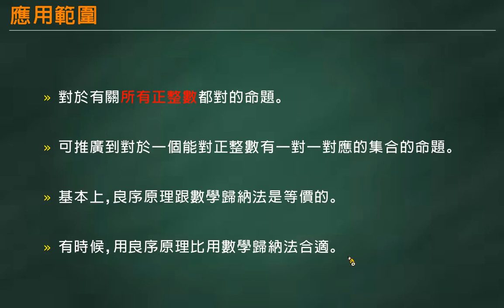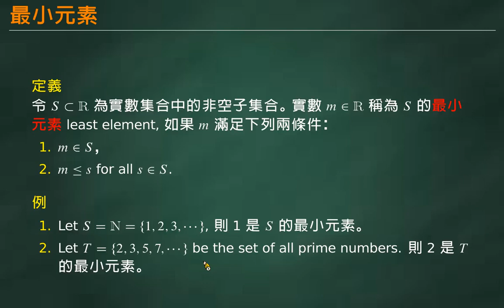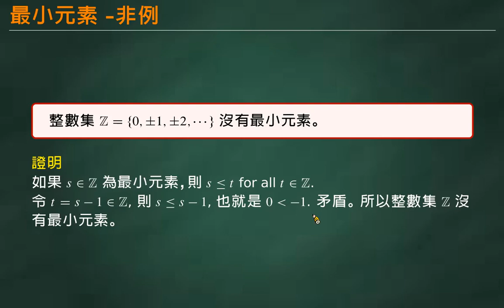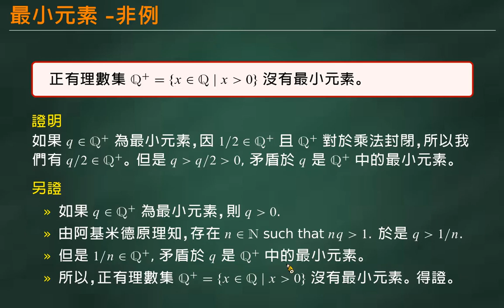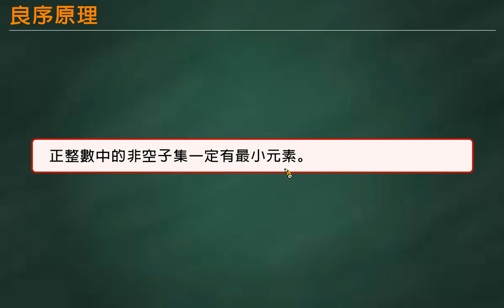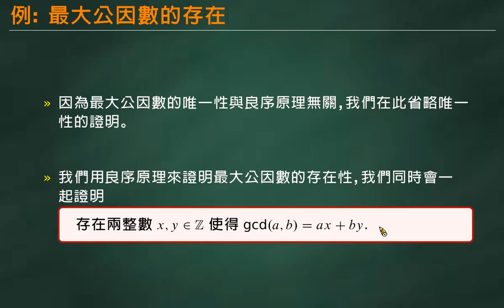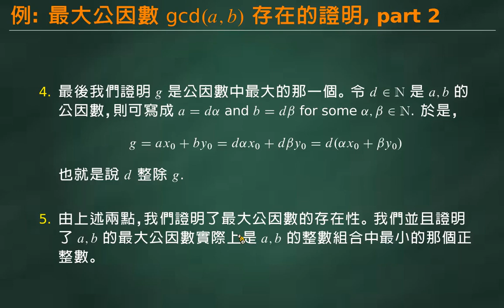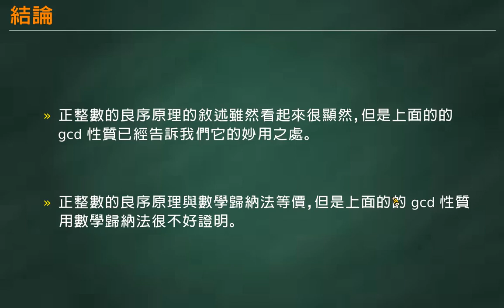國立臺南大學核心概念影片【良序原理】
授課教師：應數系 陳憲揚老師